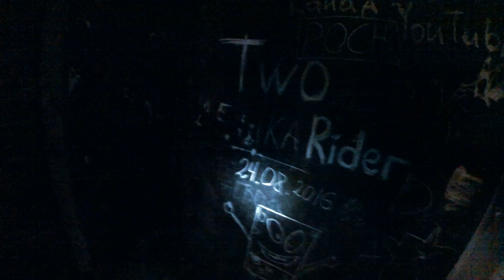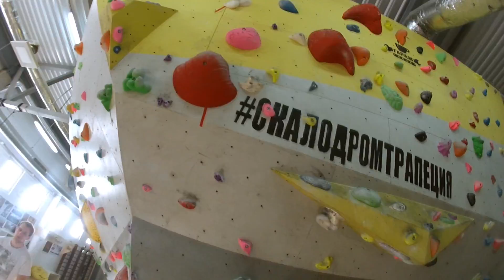Заброшка скаладром кендама тип vlog